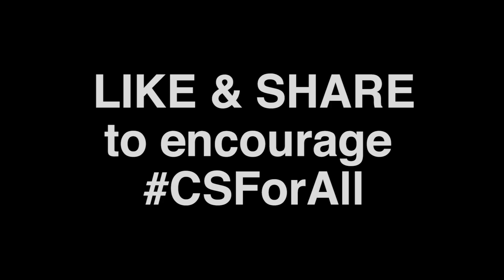CSForAll: Celebrating the Rich History of Women in Science and Technology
In honor of Computer Science Education Week, we are celebrating the rich history of women in science and technology with: Megan Smith, the White House's Chief Technology Officer of the United States, Dr. Dava Newman, NASA Deputy Administrator, Dr. Ellen Stofan, NASA Chief Scientist, and Dr. Michelle Thaller, NASA Deputy Director of Science. CSForAll!